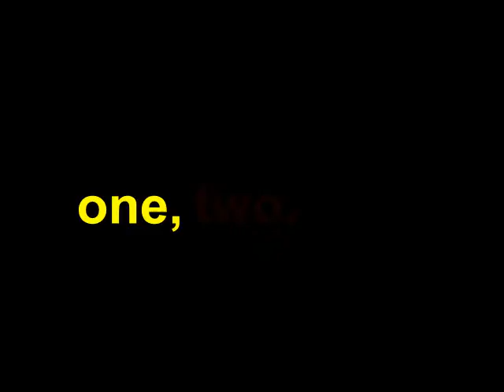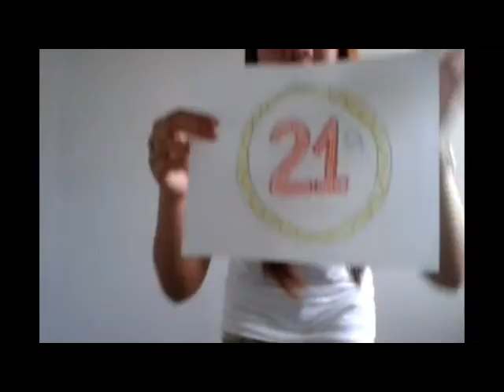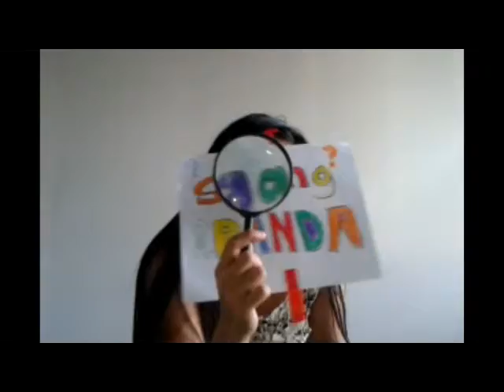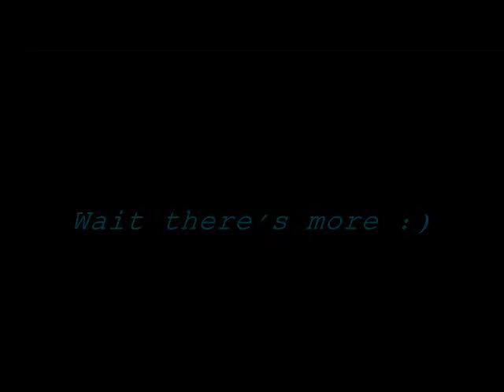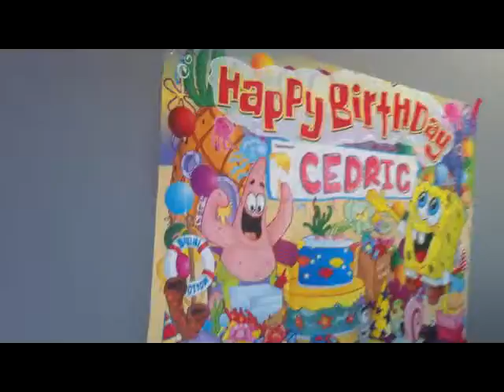21st birthday of our beloved brother :)))